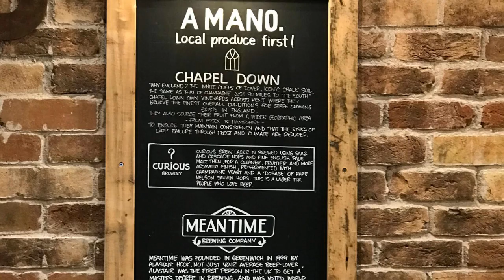Our 2019 Favourite Pre Cast Brick Slip Customer Project Images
We thought we would put together a short video to show our most favourite customer project images using our Pre Cast Brick Slips.  Enjoy